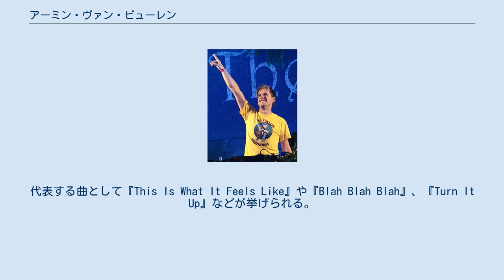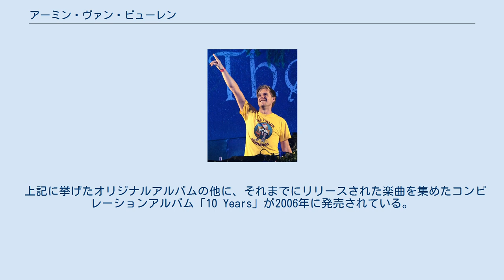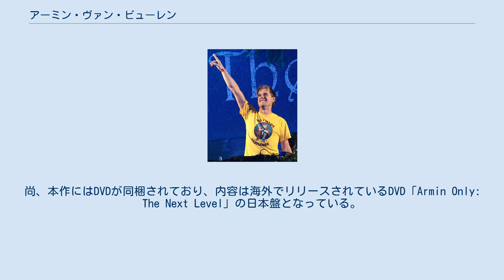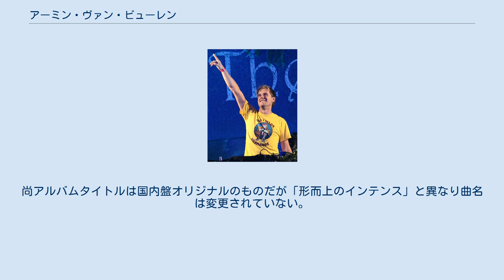アーミン・ヴァン・ビューレン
トランス・ミュージック
アーミン・ヴァン・ビューレン（Armin van Buuren、オランダ語発音: [ˈɑrmɪn vɑn ˈbyːrə(n)]、英語: [ɑːmɪn væn ˈbjʊəɹən]、1976年12月25日 - ）は、オランダのDJ、トランスミュージック・プロデューサー。
既婚者で子供が二人いる。
 弟はギタリストのエレール・ヴァン・ビューレン。
代表する曲として『This Is What It Feels Like』や『Blah Blah Blah』、『Turn It Up』などが挙げられる。
 ライデン出身。
ジャン・ミッシェル・ジャールの曲に感化されてDJを始めたという。
ライデン大学で法学を専攻していたが、DJ活動を優先にしていたために休学し、DJ活動を休止すると、2000年代に頃に復学し卒業を果たした。
2009年に交際中だった女性と結婚し、2子を授かった。
 現在、EDM、プログレッシブ・トランスを代表するDJと知られており、DJ MagazineによるDJ Mag Top 100において2007年・2008年・2009年・2010年・2012年に1位を獲得、その後も上位をキープしている。
また、通算1000回以上もの放送を行っている長寿ラジオ番組ア・ステート・オブ・トランスのホストも務めている。
 本国オランダをはじめ、海外では以下のオリジナルアルバムがリリースされている（リリースされているアルバムは国によって異なる）。
 上記に挙げたオリジナルアルバムの他に、それまでにリリースされた楽曲を集めたコンピレーションアルバム「10 Years」が2006年に発売されている。
尚、本国オランダをはじめとした海外では、シングルCDや2枚組などの特別盤、リミックス盤等も複数リリースされている。
 日本においては、エイベックス社から以下のアルバムが発売されている。
尚、シングルCDは日本においては発売されていない。
 アーミン初の日本国内盤。
海外で発売されている「Shivers」から、「Gypsy」「Bounce Back」「Serenity」の3曲がカットされ、代わりに「Yet Another Day」「Blue Fear 2003」（海外での前作にあたる「76 (アルバム)」からの抜粋）と、Perpetuous Dreamer名義で発表されていた「The Sound Of Goodbye」が収録されている。
尚、本作にはDVDが同梱されており、内容は海外でリリースされているDVD「Armin Only: The Next Level」の日本盤となっている。
 アーミンの日本における2作目となる国内盤。
日本における前作「シヴァース」とは異なり、海外で発売された「Intense」と収録内容は同一となっている。
本人の作りだすサウンドの作風の変遷によって、日本における前作となる「シヴァース」とは異なり、本作ではEDM色の強い楽曲が大多数を占める。
尚、本作ではすべての曲に邦題（必ずしも原題を訳したものではない）が付けられている（例："This Is What It Feels Like" → 「フィール～愛しき未来～」）。
 海外で発売されたアルバム「Embrace」にボーナストラック「This Is What It Feels Like」が追加されている。
尚アルバムタイトルは国内盤オリジナルのものだが「形而上のインテンス」と異なり曲名は変更されていない。